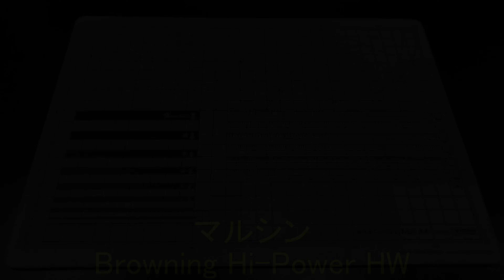【マルシン製 Browning Hi Power】ただ発火させるだけの動画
※この動画で使用したものは全ておもちゃです
お借りしたBGM 「古き良き日々」